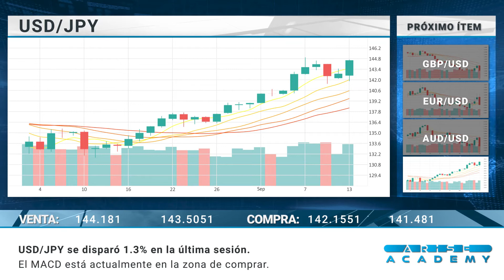Arise Academy SP Reseña diaria del mercado 14 09 2022